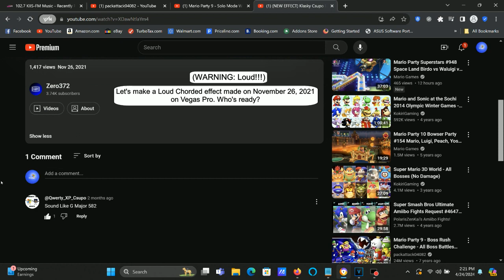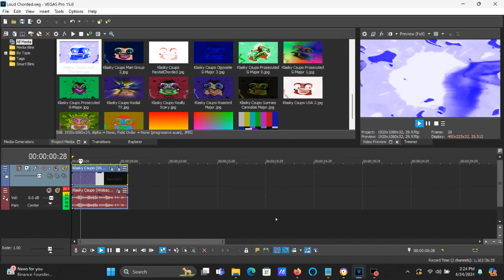How To Make Loud Chorded On Vegas Pro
Names:

Loud Chorded
Loud Chord

How To Make Loud Chorded:

(VideoFX)

1st: Pan/Crop - Flip Horizontal

2nd: Gradient Map - Chord

0; R: 255, G: 255, B: 255, A: 255 (White)
1; R:   0, G:   0, B: 255, A: 255 (Blue)
2; R:   0, G: 255, B: 255, A: 255 (Cyan)

3rd: TV Simulator - Line Sync 0.7500

(AudioFX)

1st: IL Vocodex - Loud Chorded (Loud Chord)

Step 2:

Wet Level: 18.1 dB 8.00

Step 3:

Soundgoodizing Level: 0 %

(NEW EFFECT) Klasky Csupo in Loud Chorded

How to make Loud Chorded on Sony Vegas Pro